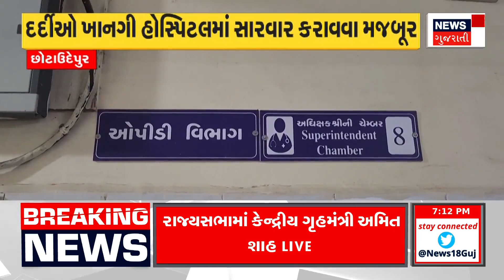Aapnu Gujarat: નવસારીમાં હોટલમાં મોત બની ઘૂસી કાર | Car | Hotel | Gujarati News | News18 Gujarati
A car rammed into a hotel causing death in Navsari. The car came dead.

નવસારીમાં હોટલમાં મોત બની ઘૂસી કાર. મોત બનીને આવી કાર. n18oc_navsari